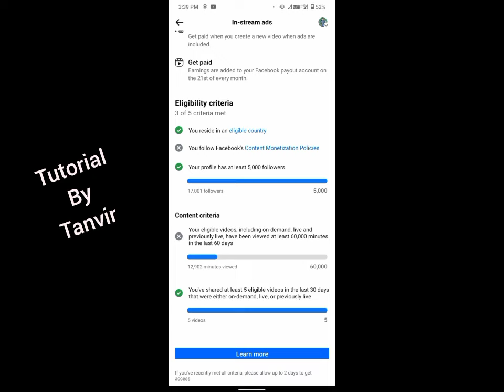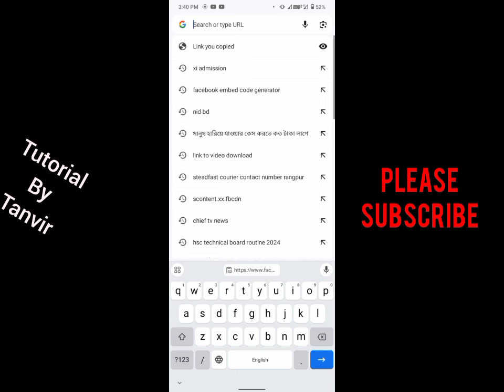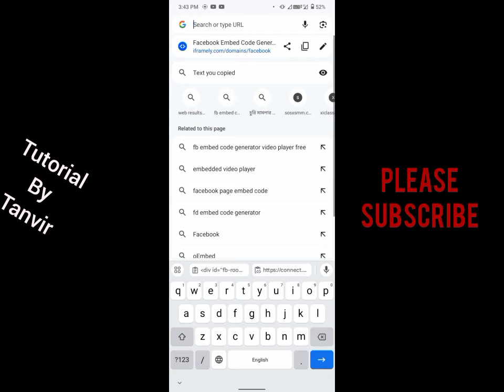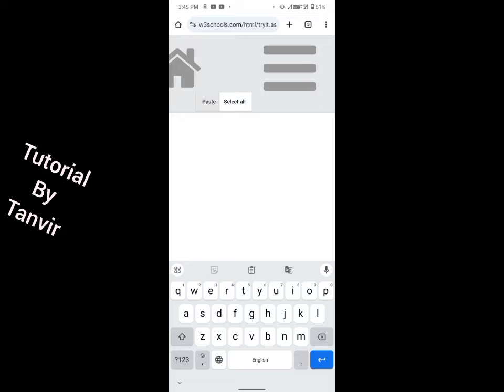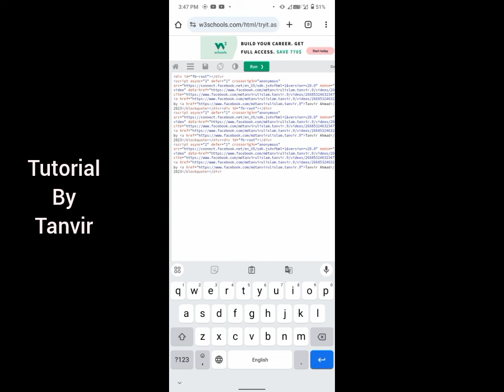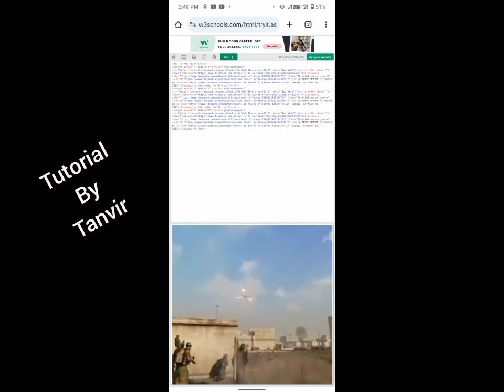How to complete Facebook page/profile watch time || ফেসবুকের 60K ওয়াচ টাইম একদিনে সম্পূর্ন করুন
ফেসবুকে আমার ভিডিও পাওয়ার জন্য আমার ফেসবুক পেজটি ফলো দিয়ে রাখবেন,, ফেসবুক পেজের লিংক:-

         ~Keep Loving

         ~Keep Shareing